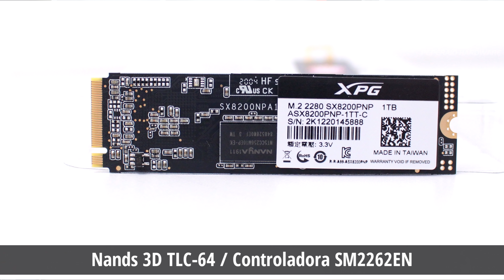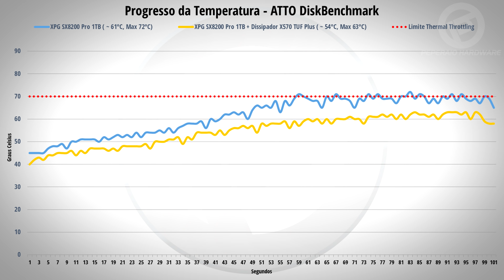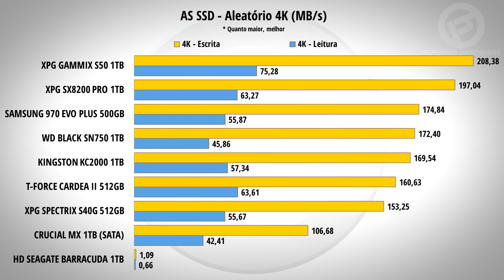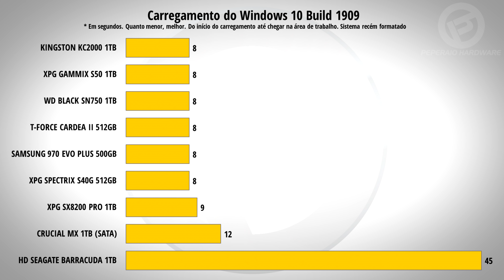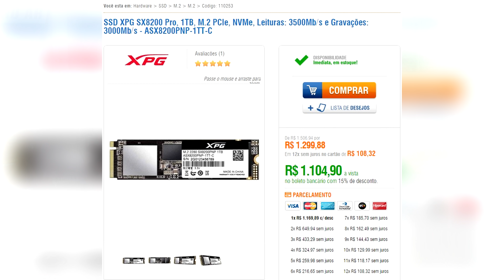Review XPG SX8200 Pro 1TB – Com PCIe 4.0 no mercado, os melhores SSDs PCIe 3.0 ainda tem espaço?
Hoje vamos conhecer mais um modelo de SSD XPG, sendo um dos mais rápidos que eles oferecem com tecnologia PCI Express 3.0 que é amplamente suportado pela maioria das placas-mãe modernas e até por alguns notebooks. O XPG SX8200 Pro de 1TB alcança taxas de transferência na ordem dos 3000 a 3500 MB/s, não tão rápido quanto os SSDs PCIe 4.0, mas eles ainda tem o seu espaço?

00:00 - Proposta do teste
00:42 - Especificações
04:08 - Temperatura
06:07 - Performance
07:43 - Conclusão